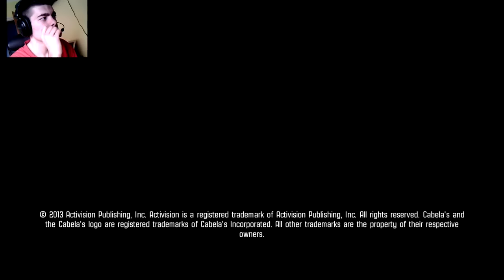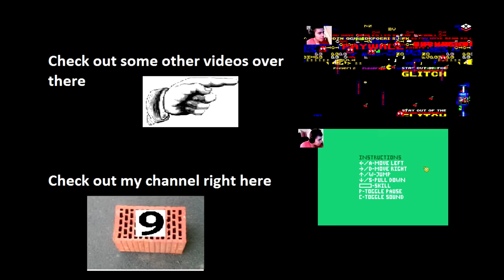BOOM! HEADSHOT! Let's play Cabela's big game hunter: pro hunts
Well here we are guys with an unique and interesting game with a relatively long title: Cabela's big game hunter: pro hunts (still shorter than that naruto game)... never the less an awesome and really detailed game about hunting... so hope you enjoy and totally recommend you to play it...